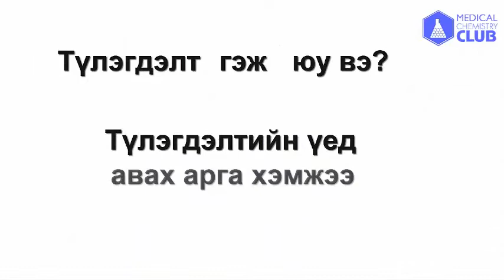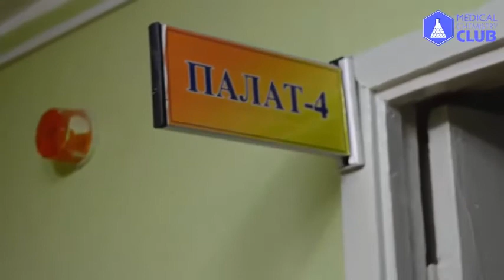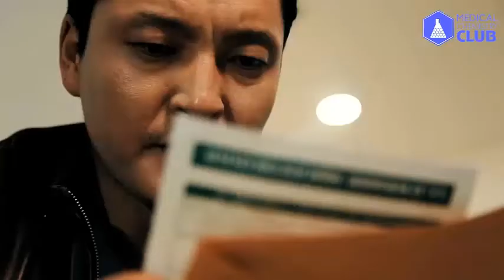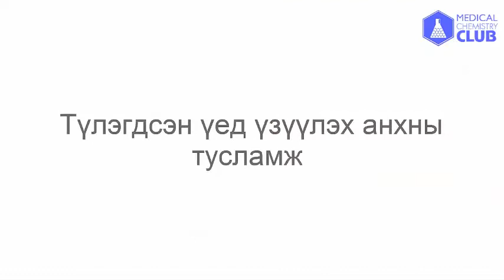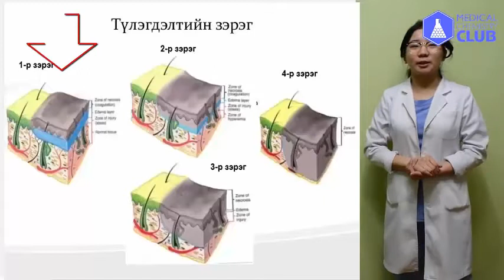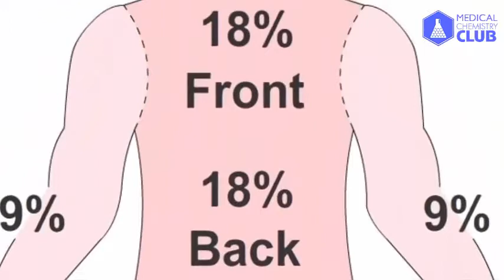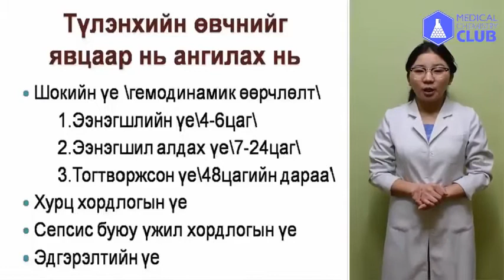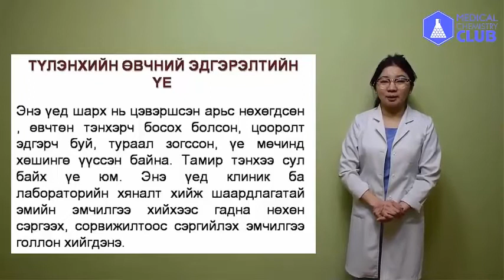Tulegdel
dragon fly баг